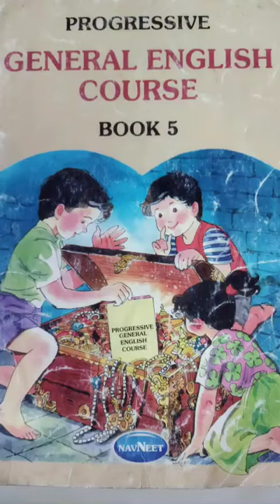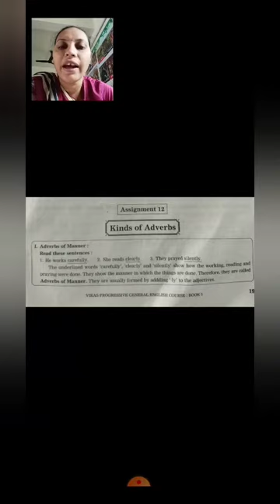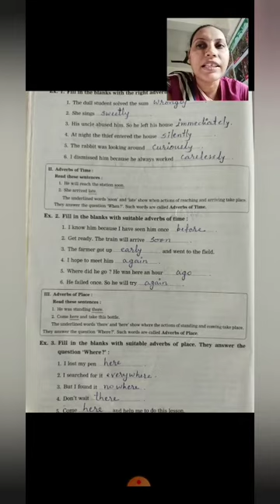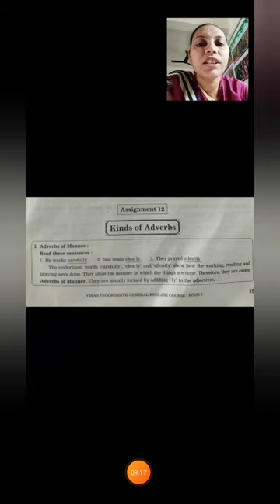STD 5 G ENG CH 12 VIDEO 2